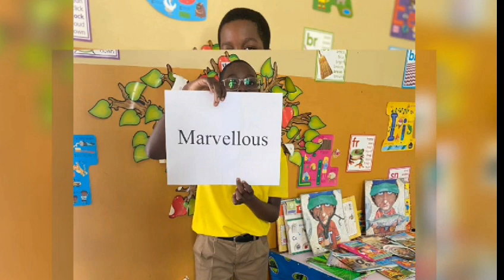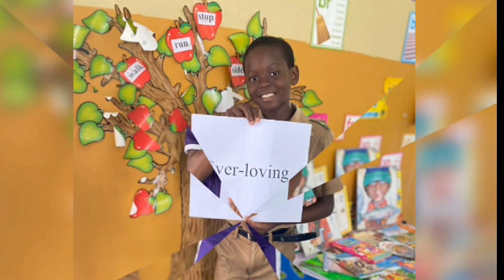Happy Mothers' Day to all Mothers